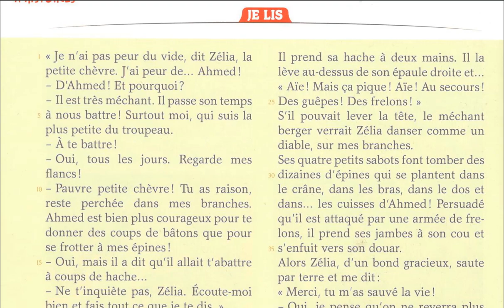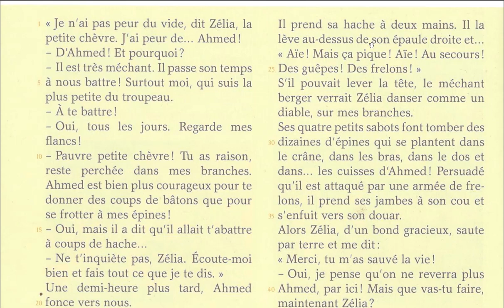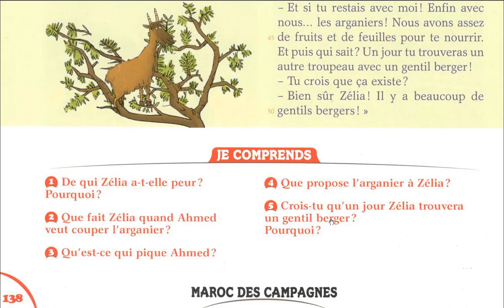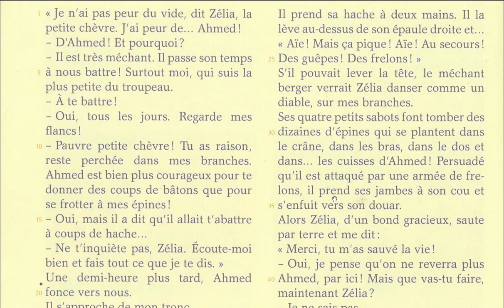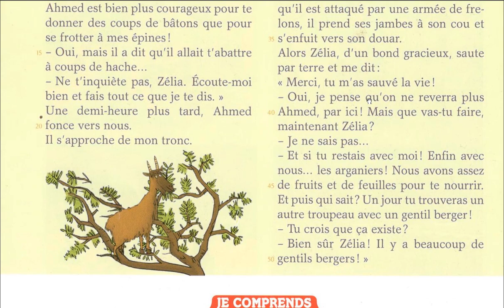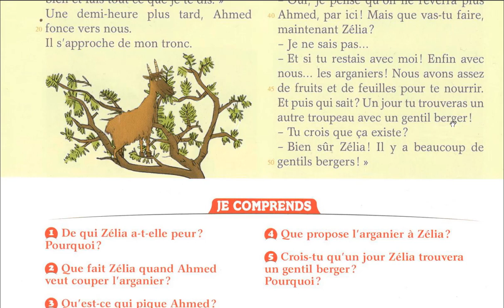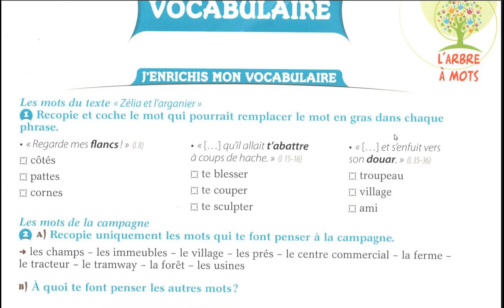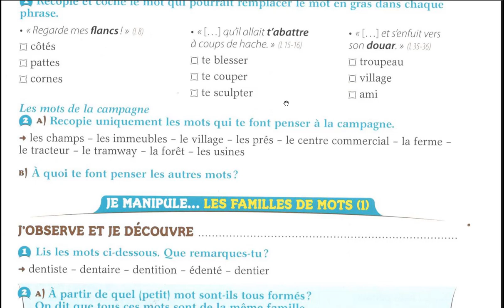Ecouter une belle histoire de Zélia pour CE1